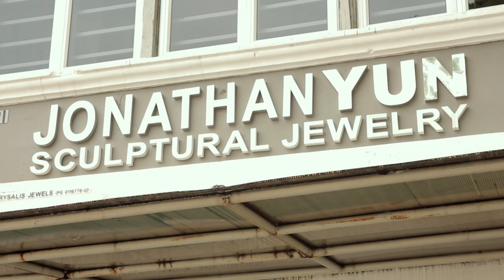GRANDMOTHER'S PERANAKAN BROOCH • Jeweler Shows How to Make • George Town • MALAYSIA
Jeweler shows how to make silver brooches he crafts to honor of his Peranakan grandmother.

GRANDMOTHER'S PERANAKAN BROOCH is part of the mygeorgetown film project, made possible by a grant from Think City

Dan Wojahn was the Sound Editor.

Special thanks to Penny Chow, Joyce Lim and Wanida Razali.

Thanks also to Team 108 in Singapore for loaning equipment for the production and audio mastering. A big thanks also to Canon Malaysia for supporting the screening of the mygeorgetown films by providing a 5000 lumen projector during the 2015 George Town Festival.

"My name is Jonathan Yun and I'm a jeweler based in Penang. I sell handmade, mostly silver jewelry. I've got three main ranges, the coral ocean based on my diving experience, the Eden, based on the garden and of course I have the vintage range based on the Peranakan jewelry.  I have to draft the design out first and do it on a working paper. After that I paste it on the flat sheet like this and then saw out the individual parts. It takes very long, say, to cut out something like this because the patterns are very intricate. So if I want to shape them, I shape the individual parts. This is a flower part. After we file the parts. As you can see when we are doing soldering, the metal becomes blackened. That's alright because you can dunk it in the acid. The metal is polished now. This is the main body. So I'm going to put them together again. So its made out of multiple parts in the front. This is the finished product. Its just a different design but basically the concept is the same.

Peranakan is basically a mash-up between the Malay and Chinese cultures. My maternal grandmother lived like a nyonya. She would wear the brooches and wear the kebaya. So we grew up with that.

This is the cutest and the smallest. Some of them are tall and elegant like this one. This one has got a lot of personality.

The shape which points to the heart is the mother's heart because this is a mother's brooch. They are newly designed, newly made. So they are not replicas. Its my way of contributing to the society I came from. Making this is to keep the design alive.